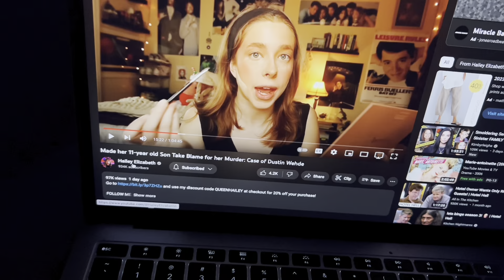Weekly Vlog: Beach Chronicles, Car CHATS, I paid $200 at the Nail Salon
New videos on the way